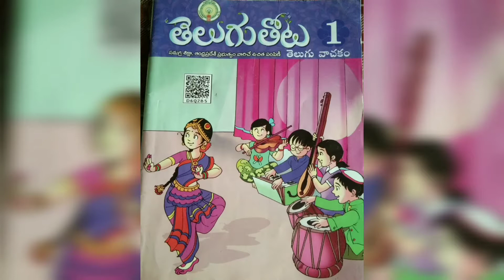1st class achulu geyam/@PVVSongs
1st class achulu gayam
/@PVVSongs /1st class telugu thota